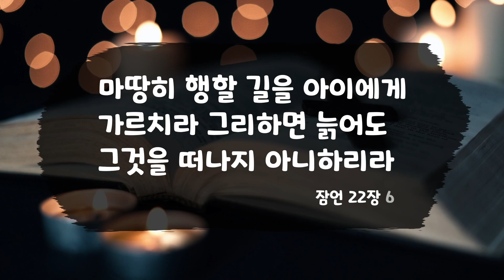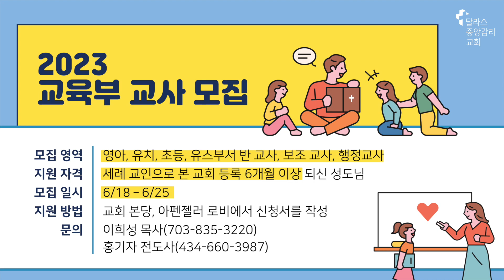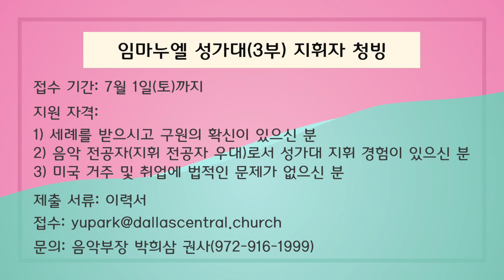2023.6.18 달라스 중앙감리교회 교회소식